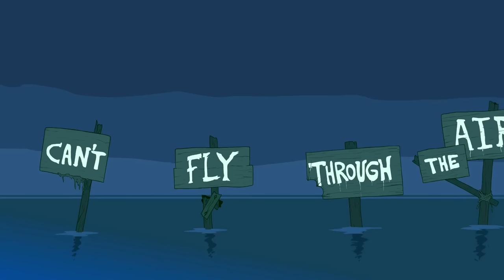BEST Zelda Rap IN THE WORLD!!! - ANIMATED MUSIC VIDEO!! (Animated by Shoocharu)